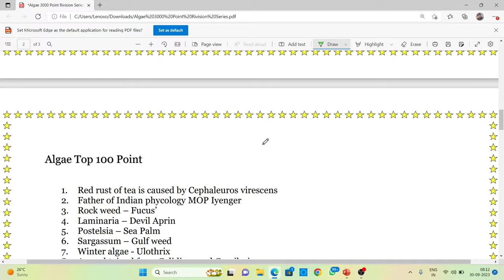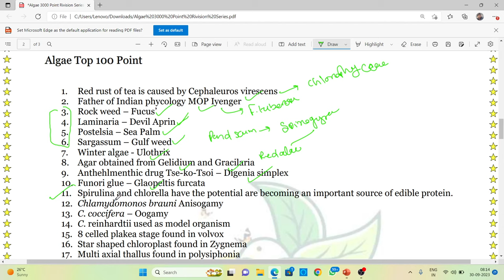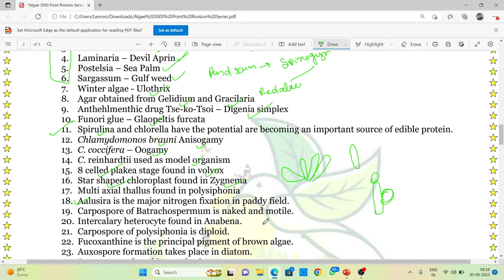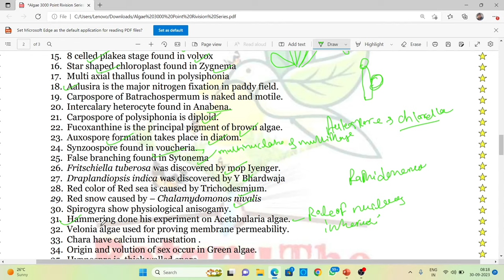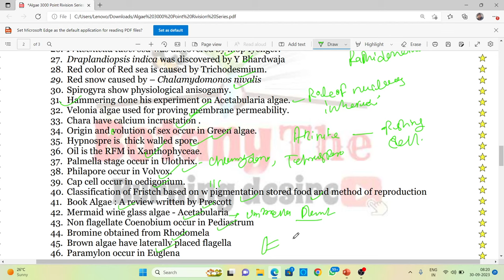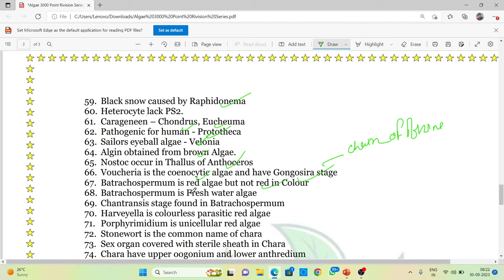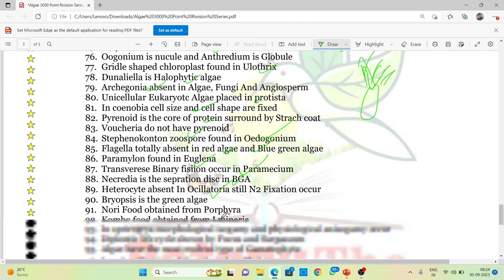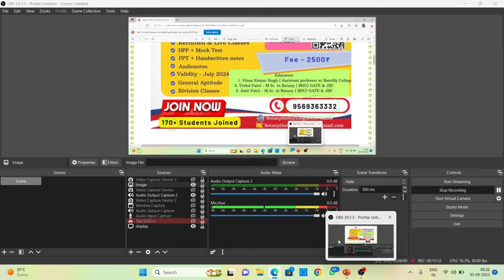Lec 8 | Algae Phycology | 3000 Point Rivision Series For SSB Odisha Lecturer & CUET NEET 2024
Hello dear student as you all know,  Your examination going to held on soon, so as you know rivision is the key of success, we are starting this free session, you must watch like and comment on this video, The next video will publish afte 50 likes & 300 view ♥️

We offer a comprehensive course that covers all aspects of the SSB exam 📝, including the Notes and Mock Test

join our telegram group for Daily Quizez For Msc botany and Assistant professor

join our telegram group for Daily Quizez For CSIR NET Life Science 🔭🧪

yah Hamare YouTube channel per upload previous videos ka link hai agar aap MSc entrance Kisi bhi university ke liye taiyari kar rahe hain to yah video aapke liye bahut helpful Hoga aap playlist per jakar is video ko dekh sakte hain

CUCET Botany most important MCQ
TGT biology question
PGT biology question
How to prepare for msc entrance
tgt ki taiyari kaise kre
tgt PGT syllabus
Botany B.sc. 1st year
Botany important question for class 11 and 12

Bacteria mcq

MolecularBiology mcq

Biotechnology mcq

Genetics mcq

BotanyAssistant Professor

BotanyPrevious Years Question Papers

MScEntrance Exams

PhDEntrance Exams

For any query:

Write in comment box or email to

l